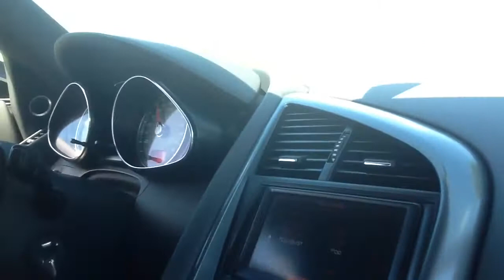I Got A Ride In An Audi R8!!!!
Have you ever been in a supercar… because I haven’t… until now!!! Long story short I’m from Denmark and I live in Denmark so seeing or driving a supercar is really rare like realllllllly rare but I’m happy that I know someone with and R8… it’s not a koenigsegg but it’s still something lol